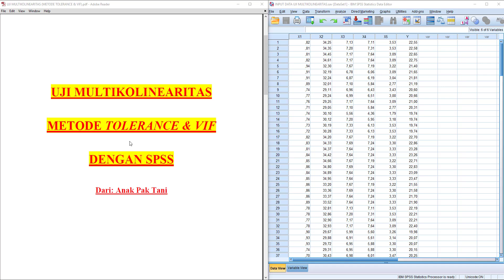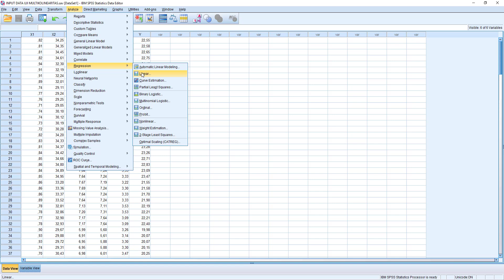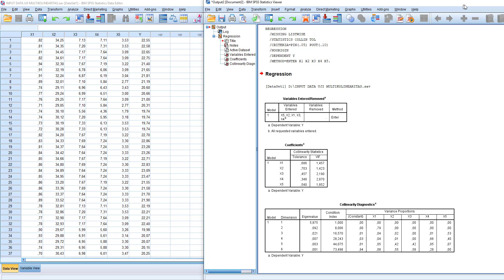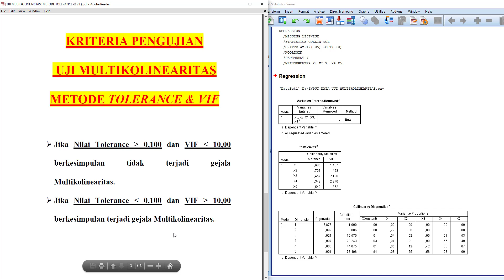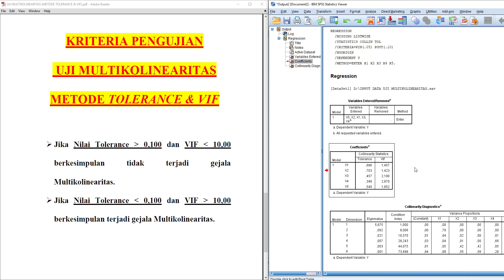Tutorial Uji Multikolinearitas dengan SPSS - Multicollinearity Test SPSS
Dalam video ini menjelaskan tutorial uji Multikolinearitas dengan SPSS menggunakan metode Tolerance dan VIF

Selain menjelaskan konsep dasar uji Multikolinearitas, di video ini juga saya akan melakukan cara uji Multikolinearitas dengan SPSS tidak lupa dengan Multicollinearity test SPSS interpretation secara lengkap.

Uji Multikolinearitas bertujuan untuk mengetahui apakah antar variabel independen memiliki korelasi yang tinggi, dalam Multicollinearity test memiliki korelasi rendah antar variabel independen itu akan mendapatkan hasil yang bagus.

Uji Multikolinearitas merupakan uji asumsi klasik SPSS dalam analisis regresi linear berganda.
Metode yang umum digunakan oleh peneliti dalam uji asumsi klasik multikolinearitas dengan SPSS yaitu VIF dan Tolerance atau bisa di sebut dengan uji Multikolinearitas VIF (Multicollinearity VIF)

Simak sampai habis ya kawan-kawan semua, video ini membahas cara uji Multikolinearitas dengan SPSS atau analisis uji Multikolinearitas dengan SPSS serta cara membaca hasil uji Multikolinearitas.